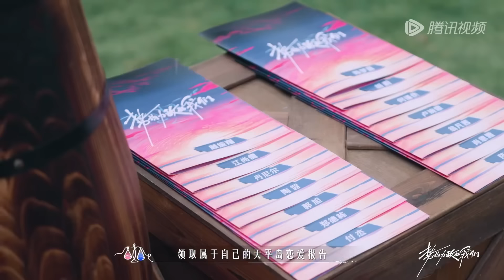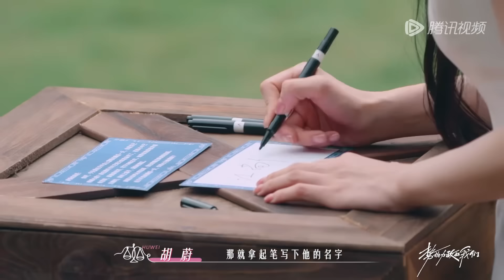【Multi Sub】忆江南CP陪看大结局~小情侣重温告白时刻害羞到倒在对方怀里《势均力敌的我们》Live and Love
节目简介：《势均力敌的我们》是腾讯视频推出的荒岛生存恋爱观察真人秀节目。